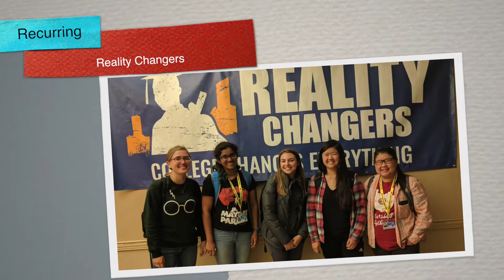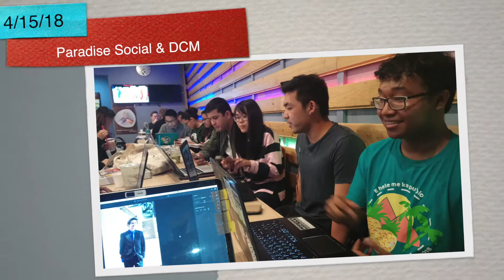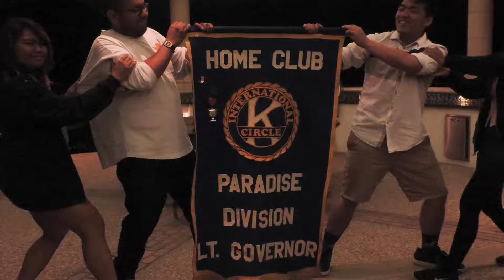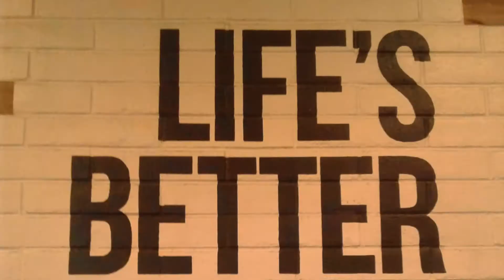Spring 2018 Quarterly Recap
In this recap, members attended various service, social, district, and divisional events during the Spring Quarter of 2018.